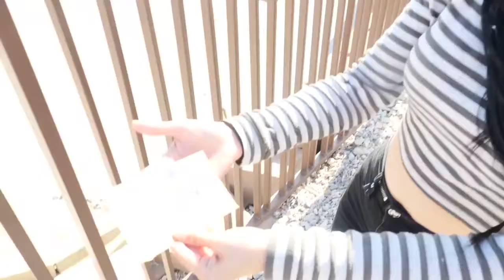Daniel Gizmo! I ALMOST FALL OFF CLIFF Exploring for PZ4 at Abandoned Underground Tunnels